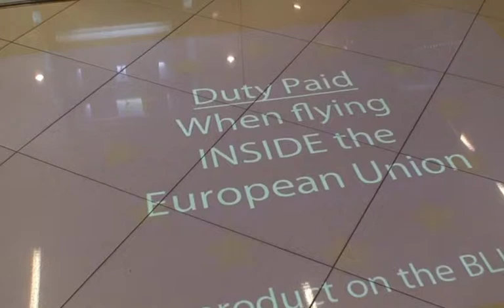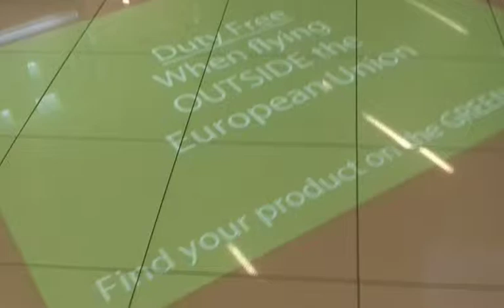Interactive floor at Schiphol airport by Vision2Watch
This floor is placed in Schiphol Holland.
It uses our custom made interactive surface software which creates a great cloud like "See Buy Fly", the text gets pushed aside when people walk over it.
When not in use the floor will show information, untill somebody crosses the floor again.